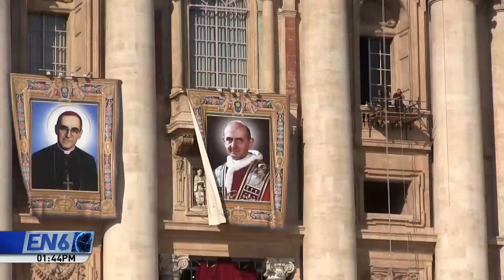Rumbo a la Canonización: detalles de los preparativos para la Canonización en Roma